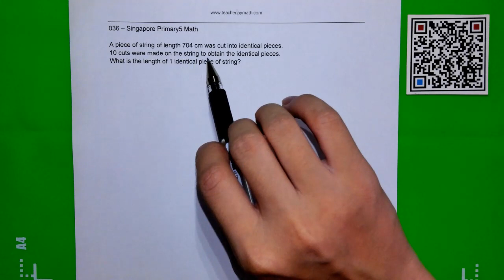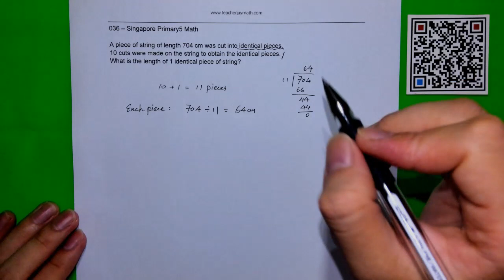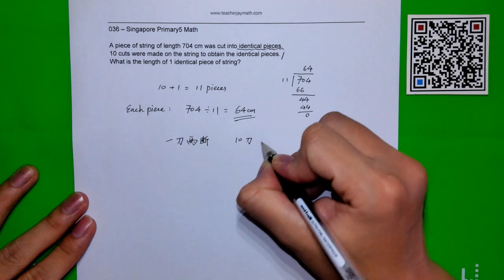P5_036 | Singapore Primary 5 Math 小五数学 | [新加坡小学数学500题][新加坡数学]